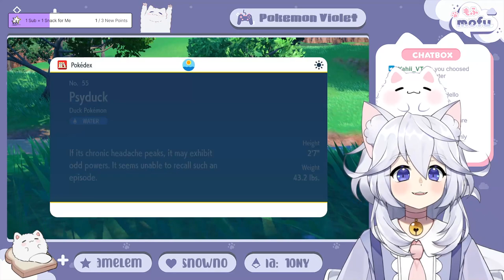【Pokemon Violet #1】My very first Pokemon adventure!